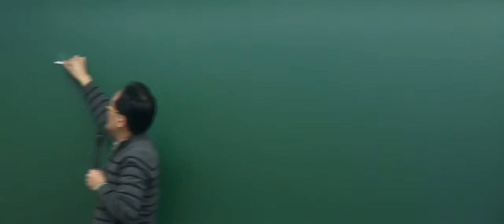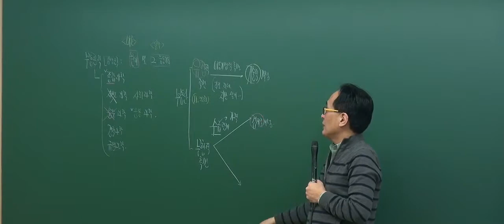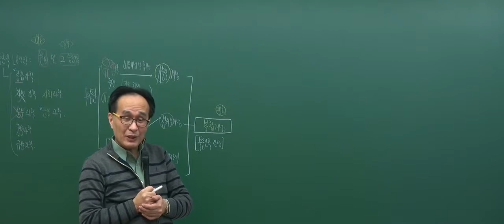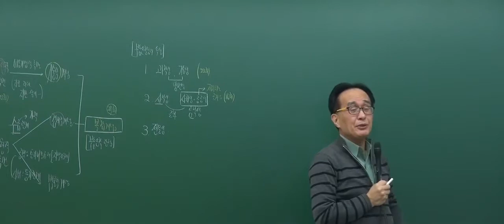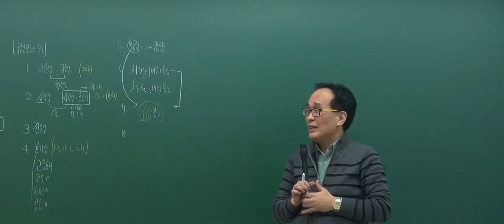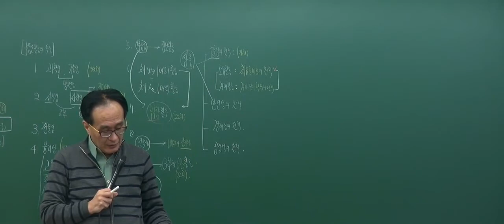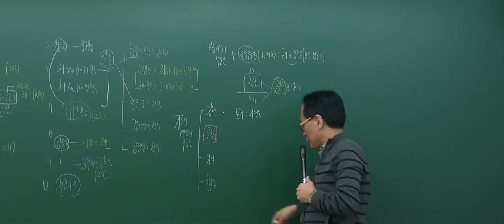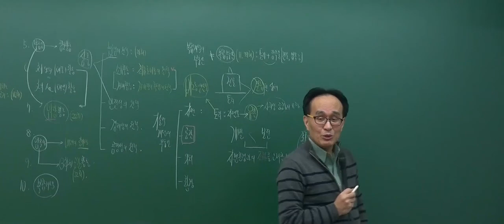[2017기본_1회1강] 공인중개사 강의_부동산학개론(한동균)_ 부동산학의 기본원리(P.19)